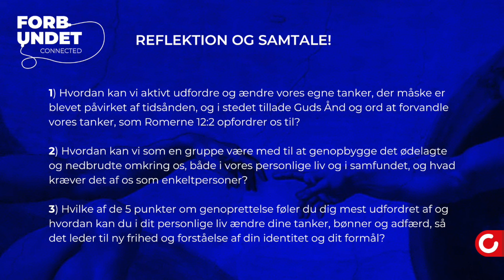Søndag d. 7/01 - Lars Bo Olesen | Forbundet med Guds tanker for dig!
Fra stue til stue er oplæg til netværksgrupperne i Åbenkirke, Herning. Søndagens taler giver i videoen et kort resume af prædikens pointer og kommer også med en personlig udfordring til dig som du kan tænke med på. God fornøjelse!

Se med LIVE hver søndag kl.10.30 for at opleve en Gudstjeneste i Åbenkirke! Dagens taler vil levere en inspirerende prædiken i forlængelse af en opløftende lovsang fra OpenChurch Worship.

To be a part of the worship experience in english

Følg os @aabenkirke på sociale medier